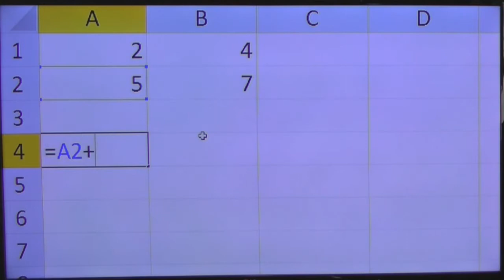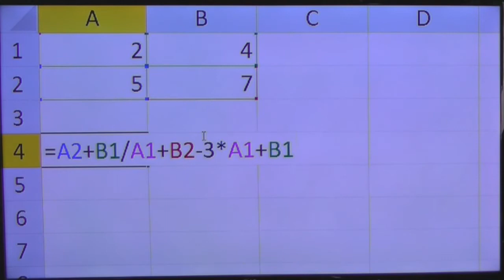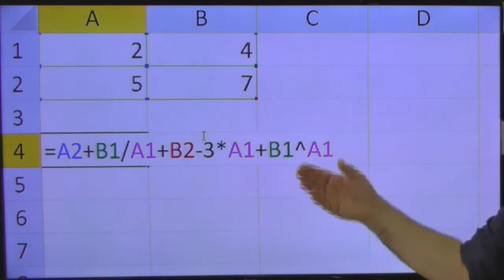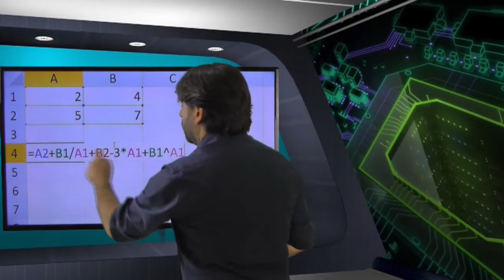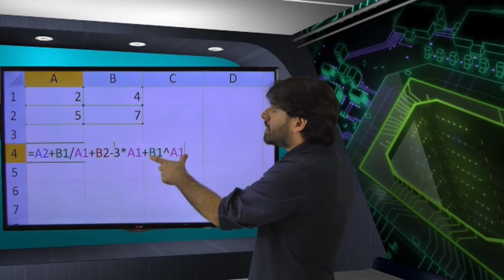Excel 2013 Concurso TRE SP 2016 2017 Informática # 3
Informática com o professor Rodrigo Schaeffer e o Excel 2013 para o concurso do TRE SP 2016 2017.
Conteúdo: Excel 2013 - Operadores e um exemplo prático nas fórmulas. Precedência.

Nesta aula 3 sobre as planilhas de cálculos, o professor busca passar as informações de acordo com questões apresentadas em provas de concursos anteriores da FCC.